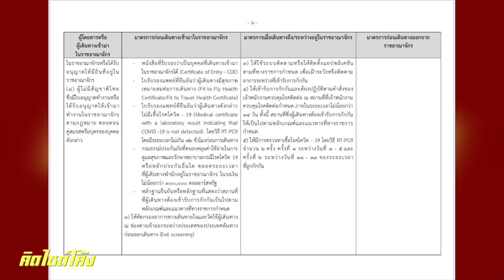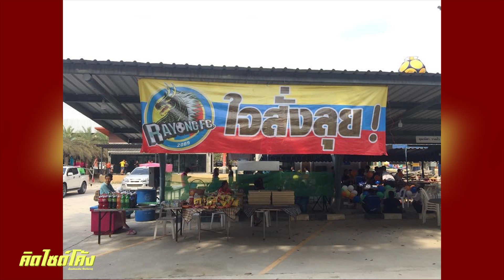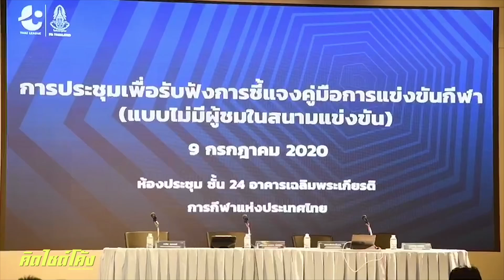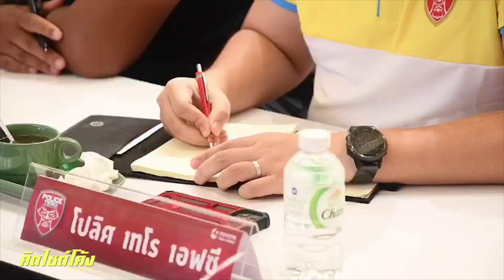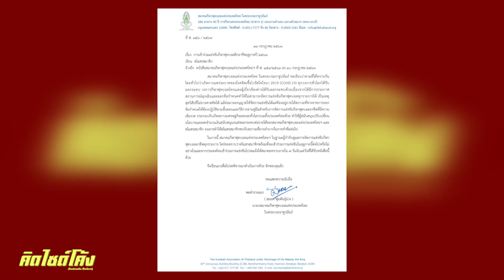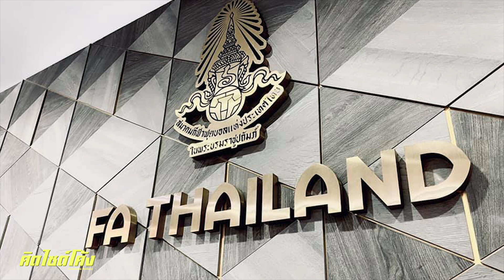เสียงแตก - เสียงต่าง เสียงสำคัญที่ "นายกอ๊อด" ต้องรับฟัง : คิดไซด์โค้ง EP.89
หนังสือจาก ส.บอล ส่งถึงสโมสร ทำสโมสรสมาชิกเครียด และตั้งคำถาม เกิดอะไรขึ้น ?

สโมสรสมาชิก T1 - T3 อยากได้ความชัดเจน หลังยืนมองปัญหา สมาคมกีฬาฟุตบอลฯ เจรจากับ "ทรูวิชั่นส์" หลายหน ส่งหนังสือตอบโต้กันไปมา ไม่มีจุดจบ

ได้เท่าไร ? แข่งยังไง ? ส.บอล และ ทรูวิชั่นส์ ต้องชัดเจน เพราะเงินส่วนนี้สำคัญมากต่อ สโมสร นักเตะ และทีมชาติไทย

เสียงที่เห็นด้วย เสียงที่ไม่เห็นด้วย และ เสียงที่บอกแบบไหนก็ได้  ทั้งหมดคือเสียงสำคัญที่ "บิ๊กอ๊อด" พล.ต.อ.ดร. สมยศ พุ่มพันธุ์ม่วง นายกสมาคมกีฬาฟุตบอลแห่งประเทศไทยฯ ควรรับฟัง

ต้นแบบฟุตบอล New Normal จะเกิดขึ้นที่ จ.ระยอง จะเป็นอย่างไร ?

ศบค. เปิดตัวนักเตะต่างชาติของ บุรีรัมย์ ยูไนเต็ด ให้เอง ไร้ VIP ทำตามกฎฯ บินเครื่องบินส่วนตัว เขาคือใคร ?  ส่วนสโมสรอื่น เข้ามาหรือยัง ?

คิดไซด์โค้ง วิเคราะห์ เจวรปัฐ จะเล่าให้ฟัง...ตามผมมา

บอลไทย,ฟุตบอลไทย,ไทยลีก,Thaileague,Toyota Thaileague,ฟุตบอล,Football,Thai Football,การท่าเรือ เอฟซี,Football Analysis,Sport,Soccer,BGPU,เอสซีจี เมืองทอง ยูไนเต็ด,FA Thailand,บอลไทยล่าสุด,ฟุตบอลไทยล่าสุด,thaileague,กิเลนผยอง,บุรีรัมย์ ยูไนเต็ด,ปราสาทสายฟ้า,สมุทรปราการซิตี้,ระยอง เอฟซี,เขี้ยวสมุทร,ดิโอโก้ หลุยส์ ซานโต้,ม้านิลมังกร,สวาทแคท,ยะโฮร์ ดารุล ต๊ะซิม,นคาราชสีมา เอฟซี,ราชบุรี มิตรผล,พีที ประจวบ เอฟซี,สิงห์ เชียงราย ยูไนเต็ด,ทรู แบงค็อก ยูไนเต็ด,แข้งเทพ,ทรูบียู,บียู,บีจี,บีจี ปทุม ยูไนเต็ด,กว่างโซ้งมหาภัย,สวาทแคท,ต่อพิฆาตร,ราชันมังกร,กิเลนผยอง,ชลบุรี เอฟซี,ฉลามชล,ส.บอล,สมาคมฟุตบอลแห่งประเทศไทย